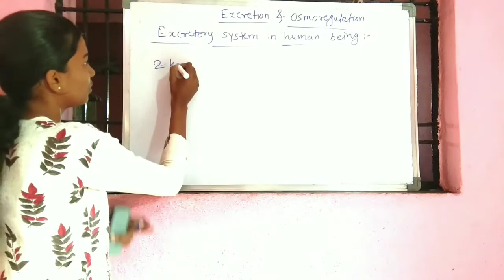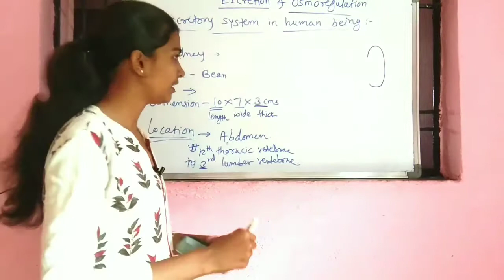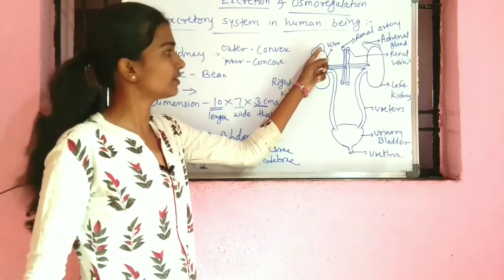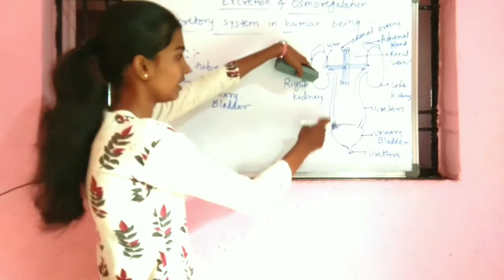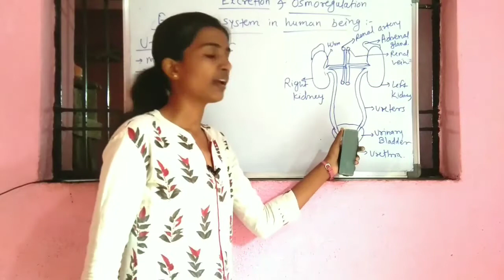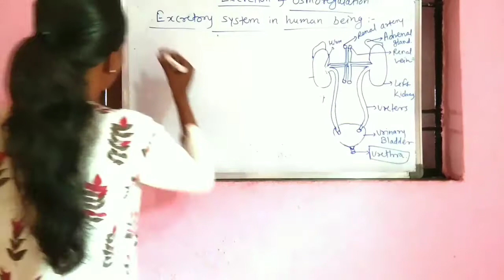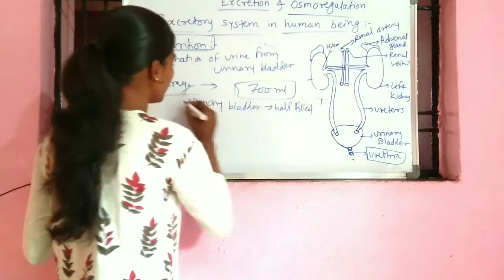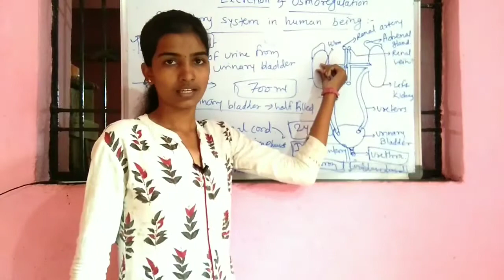Excretion and osmoregulation part 4 - Miss sayagave saraswati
Excretory system in human being